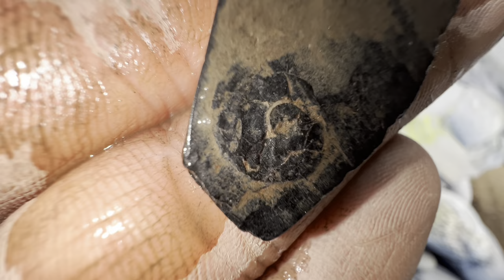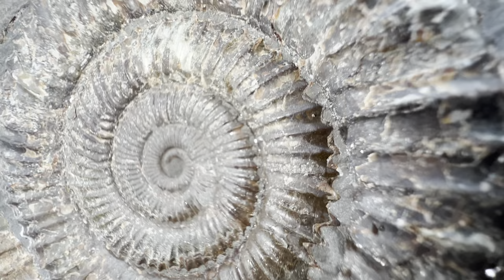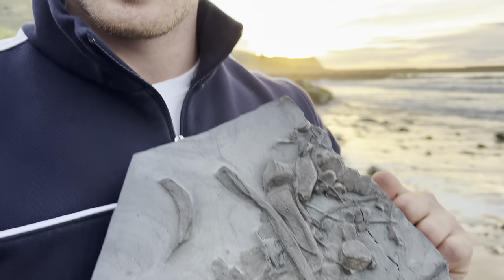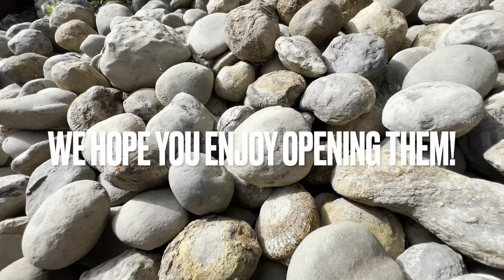Fossil Fish, Ichthyosaur Spine, Ammonites! 3 Day Outdoor Hunt! | Fossil Hunter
Here is another video from one of our fossil hunts, make sure to stick around to the end of the video to see the special fossil at the end! This is an insight into the past, what life was like 180 Million Years Ago even before many of the most famous land-dwelling Dinosaurs ever existed.

Thank you in advance for supporting us 🙏